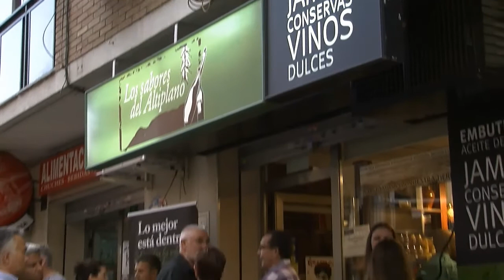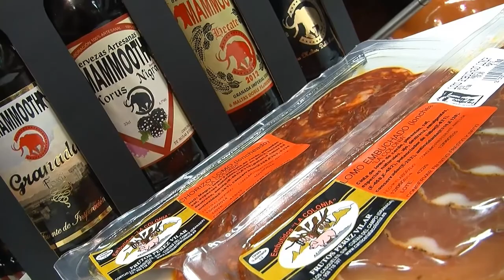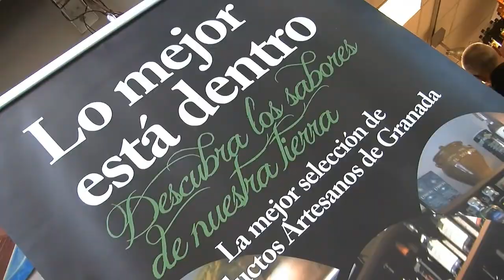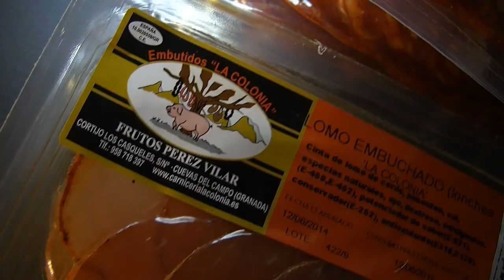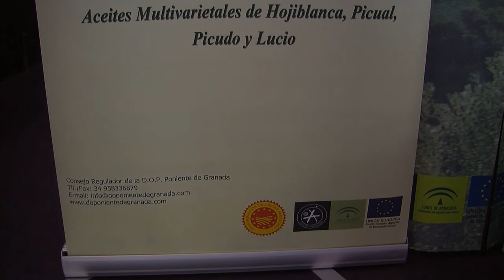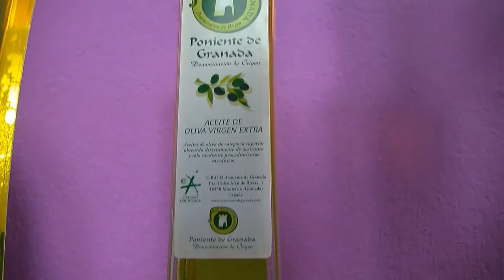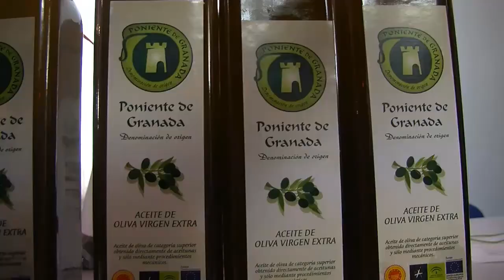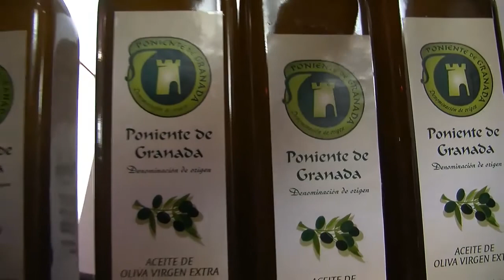TIERRA FERTIL . Sector Primario.31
Punto de vista: Elena Monteagudo Peula, Diseñadora
De Temporada: Los Sabores del Altiplano - DO Poniente Granadino
Al Detalle: Asociación de Comunidades de Regantes de Granada, ACOREGRA